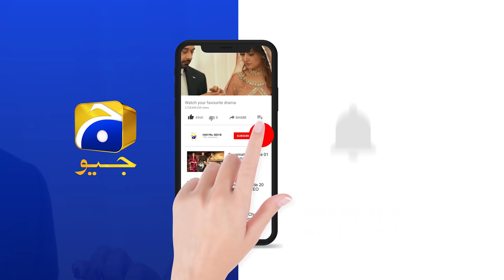Mujhe Fikar Laga Ke Kehte Ho Main Fikar Na Karo......... Ifrah | Qayamat | Har Pal Geo